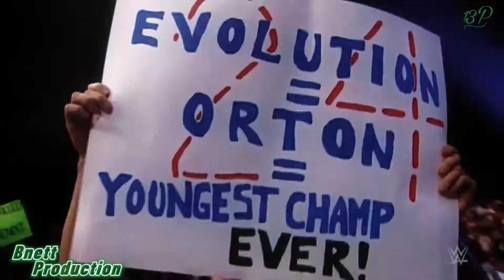WWE - Randy Orton “Victorious” (the Snake)20 Years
Tributo A: “Randy Orton”

Videos Originales//Originals Videos:
WWE
WWE ESPAÑOL
WWE NETWORK

Canción//Song:
The Score “Victorious Centuries” (Fall Out Boy)